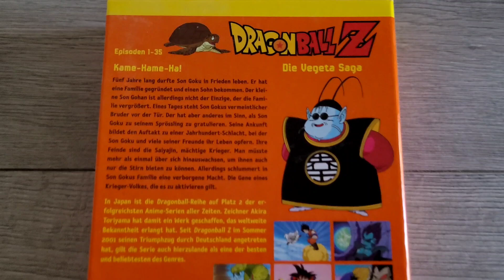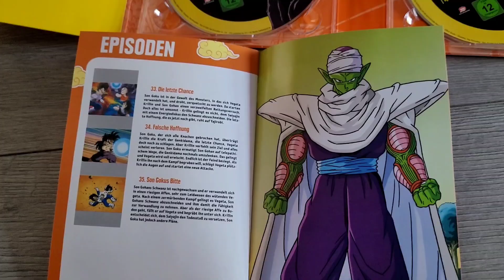DRAGONBALL Z - DVD BOX 1 - TV-Serie - Vol.1 UNBOXING (German/Deutsch) Dragon Ball Z Series DVD Set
Unboxing / Kurze Präsentation der "DRAGON BALL Z" DVD Box Vol. 1. Neben den sechs DVD's befindet sich noch ein Episoden sowie Character Guide in der Box.

►► *You can buy the DVD here:
Dragonball Z TV Serie DVD Box Vol.1